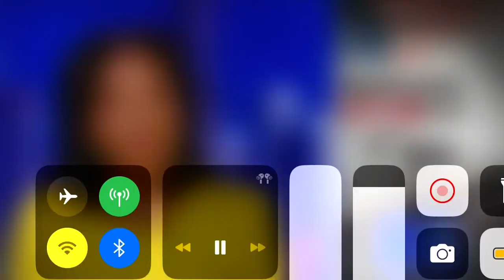CARNIVAL CRUISE SHIP HITS ROUGHSTORM ALONG THE CAROLINA COAST